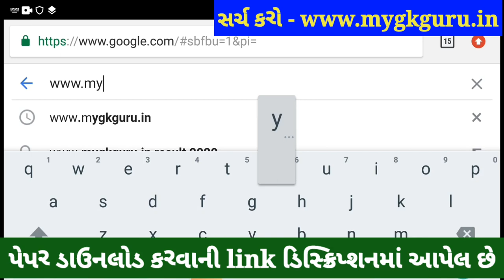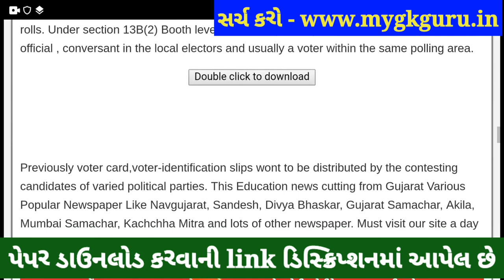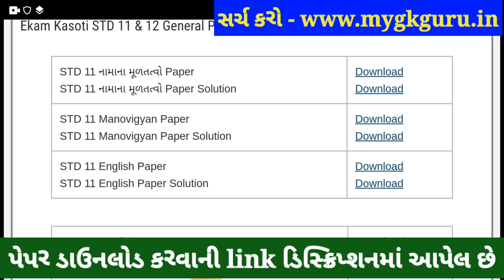💥 STD 11 Ekam Kasoti English Solution 2021, STD 11 English Ekam Kasoti January, STD 11 Ekam Kasoti 6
💥 STD 11 Ekam Kasoti English Solution 2021, STD 11 English Ekam Kasoti January, STD 11 Ekam Kasoti 6. STD 11 English Ekam Kasoti Solution 2021, samayik mulyankan kasoti std 11 maths.

Other Related Search Queries :
Ekam Kasoti

in this video I am providing complete Ekam Kasoti std 11 English solution 2021. English ekam kasoti solution January 2021.
Ekam Kasoti Solution, Ekam Kasoti Std 11, std 11 ekam kasoti January 2021, Std 11 English ekam kasoti, Ekam Kasoti, Ekam Kasoti dhoran 11, Std 11 Ekam Kasoti Solution English, Gujarat board, Std 11 Unit test.